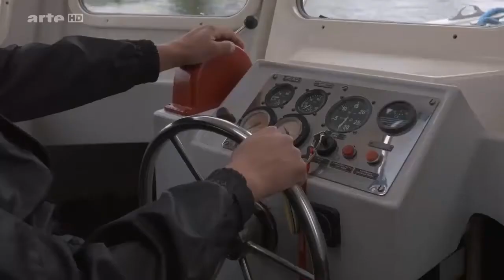Von Amsterdam nach Odessa - Warschau und ein wilder Fluss 7/10 | Doku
Auke Hulst auf dem Weg von der Oder zur Weichsel. Er besucht eine kleine Werft bei Gorzow an der Warthe und schippert auf der romantischen Netze in Richtung Bydgoszcz. Mit einem Feuerwehrboot.

Auf seinem Weg nach Osten erreicht Auke Hulst Polens Hauptstadt Warschau. Lange vergessen, haben die Warschauer die Weichsel als lebenswert wiederentdeckt. Die Stadt rückt näher an den Fluss.

ARTE begleitet den holländischen Schriftsteller Auke Hulst auf seiner Reise per Anhalter über die Wasserwege Europas. Sein Ziel: Odessa, der berühmte Hafen am Schwarzen Meer. Auke beginnt.

Auke Hulst ist in der ukrainischen Stadt Prypjat angekommen. Bekannt wurde der Ort durch eine Katastrophe. Die Region wird für 300 Jahre unbewohnbar sein, doch Tschernoby